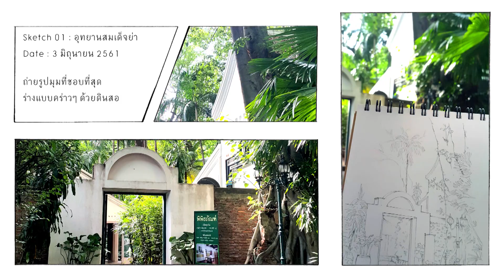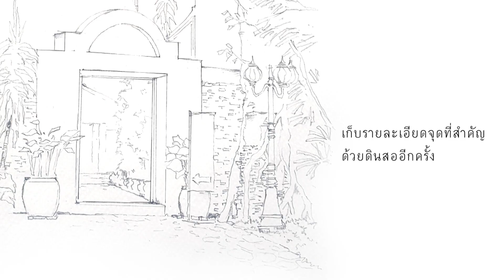Gate of Garden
งานสเก๊ตช์และวาดลงสีน้ำ
ประตูทางเข้าแห่งหนึ่ง
ภายใน สวนสมเด็จย่า ที่ท่าดินแดง กรุงเทพฯ